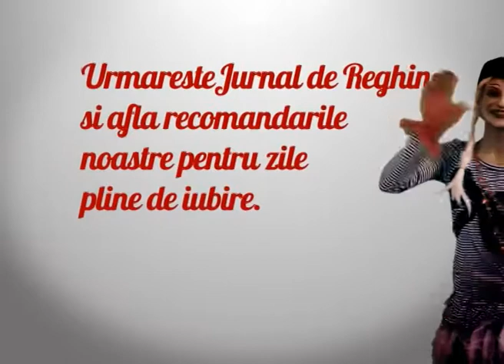ZI-LE DE IUBIRE (2014 02 20)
Campania Zi-le de iubire -- marcă a Jurnalului de Reghin continuă astăzi cu noi sugestii pentru îndrăgostiţi. A venit vremea să vorbim şi despre darurile dulci. Laboratoarele de cofetărie din Reghin au vândut sute de torturi şi prăjituri cu ocazia zilei Sfântului Valentin. Aşa că s-au pregătit şi pentru Dragobete cu oferte tentante. Sugestiile cofetarilor profesionişti sunt să optăm pentru torturi în formă de inimă ori prăjituri cu creme delicioase, altele decât cele de fiecare zi. Ornamentele sunt şi ele importante pentru efectul pe care îl va avea darul asupra celui drag.